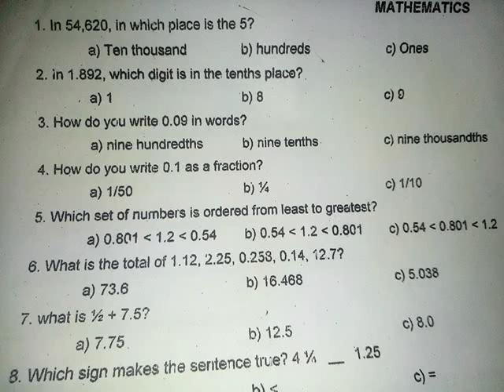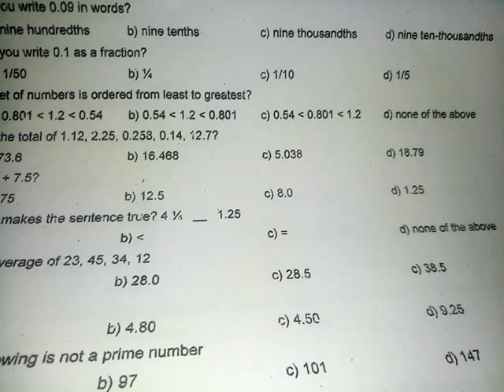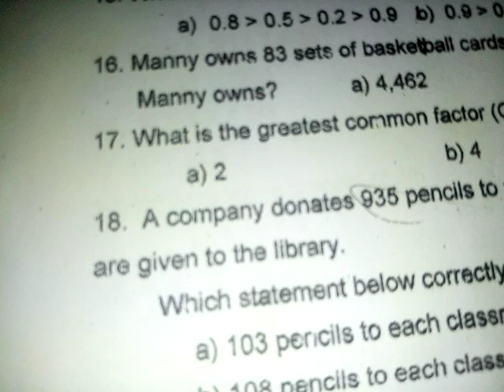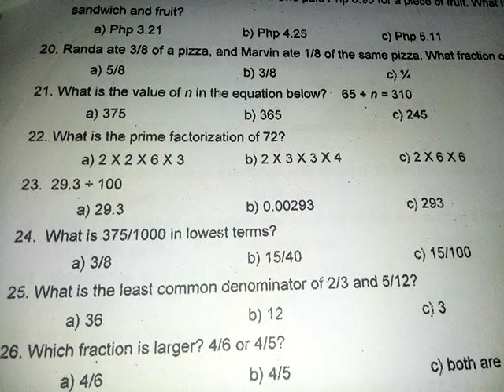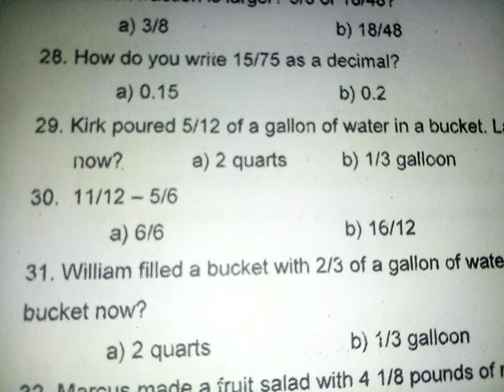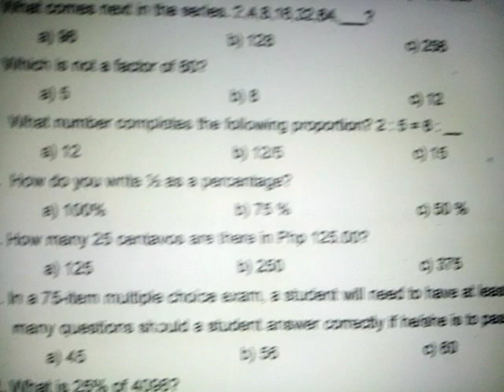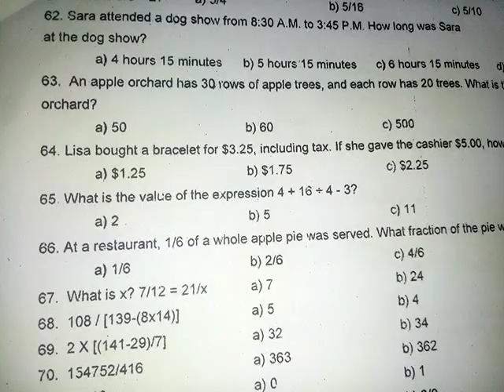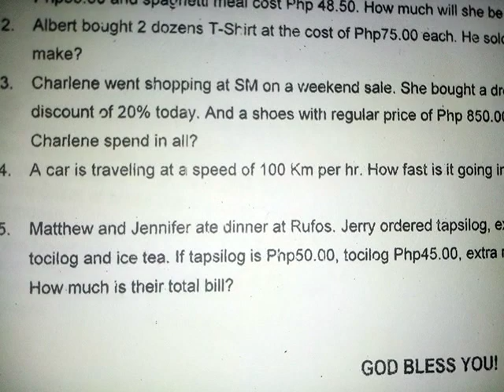ALS A & E TEST JANUARY 25, 2025 | PAG EXAM NINYO ITO WATCH NA AND REVIEW NA HA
1 A   51 C
2 C   52 C
3 A   53 A
4 C   54 D
5 C   55 C
6 B   56 C
7 C   57 C
8 A   58 C
9 C   59 C
10 B   60 C
11 D   61 B
12 C   62 D
13 B   63 D
14 C   64 B
15 C   65 C
16 C   66 D
17 C   67 C
18 A   68 B
19 C   69 A
20 D   70 C
21 C   71 C
22 D   72 A
23 D   73 C
24 A   74 D
25 B   75 D
26 B   (1)Problem solving 1 P 1,463.00
27 C   (2)Problem solving 2 P 360.00
28 B   (3)Problem solving 3 P 1,085.00
A   (4)problem solving 4 23.78
                m/sec.
30 D   (5) problem solving 5 P 143.50
DECAIMERS: This is only practice Test ha. when it comes to correction or formula we recommended to look other formula in youtube channel ty